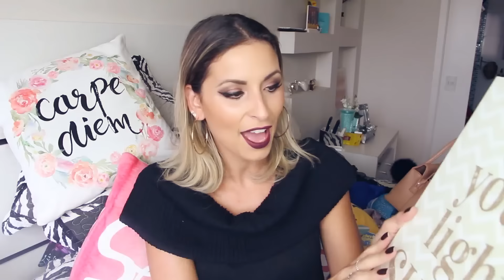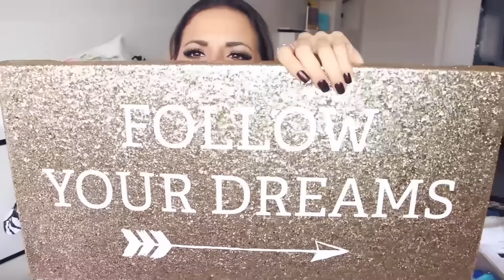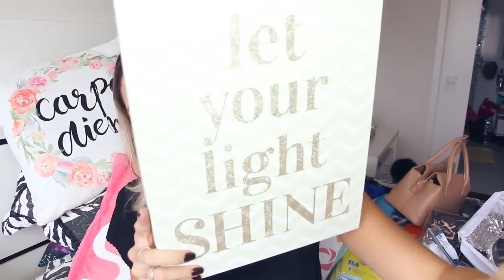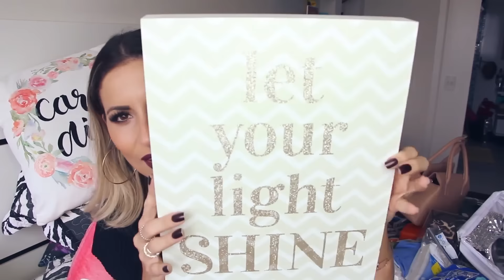COMPRINHAS DE ORLANDO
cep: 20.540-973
RJ/RJ